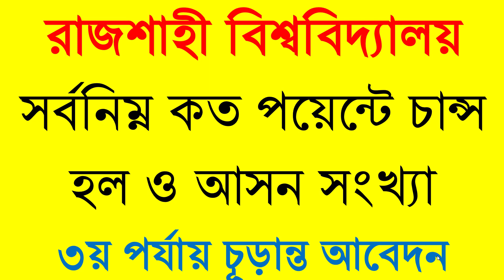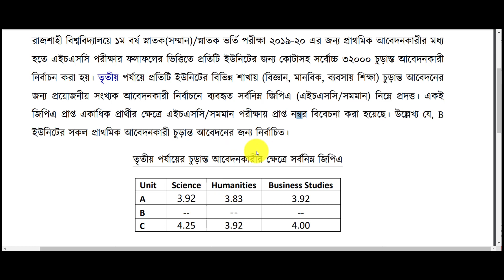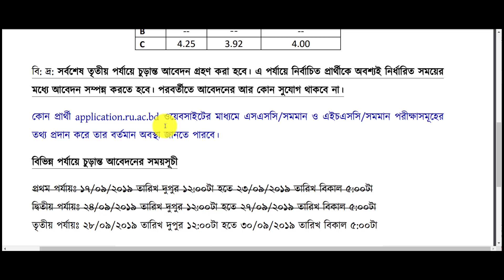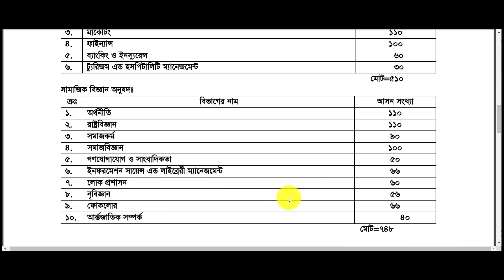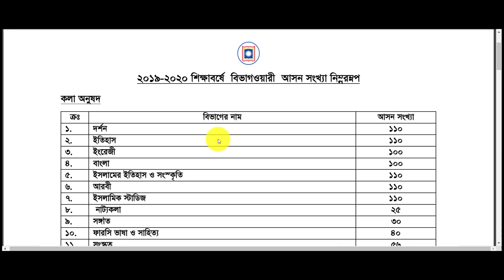ru admission 2019 । admission । University । rajshahi university admission 2019 ।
Dear Viewers
Welcome to Grand Learning School.In this vedio you will be able to know about ru admission 2019 । admission । University । rajshahi university admission 2019 ।
This vedio will help you to enrich your knowledge about ru admission 2019,ru admission 2019-20,ru admission circular 2019,ru admission circular 2019-20,
ru university admission 2019,rajshahi university admission 2019,rajshahi university admission 2019-20,
rajshahi university admission circular 2019-20,
rajshahi university admission,admission test,ru admission test 2019-20,admission preparation,rajasthan university admission 2019,ru,ru admission test information,
university admission,rajasthan university admission,admission 2019-20,admission 2019
রাজশাহী বিশ্ববিদ্যালয় ভর্তি যোগ্যতা,
রাজশাহী বিশ্ববিদ্যালয় ভর্তি তথ্য ২০১৯-২০,
university,top universities ,apply,admission,online application,application ,national university admission,
honours admission,all university admission,bba admission 2019 ,university admission 2019,online admission etc.

For more information join the facebook group
(public university admission help desk bd)